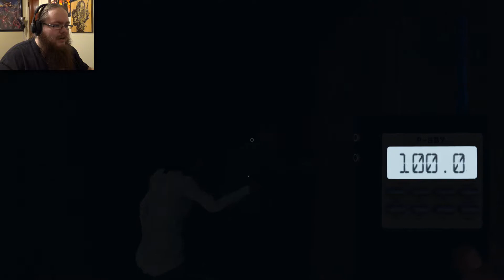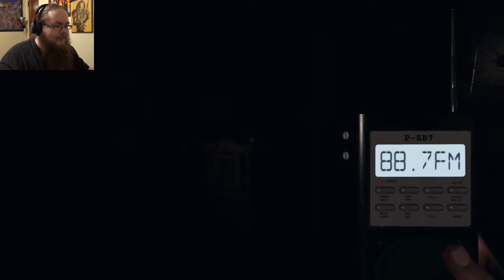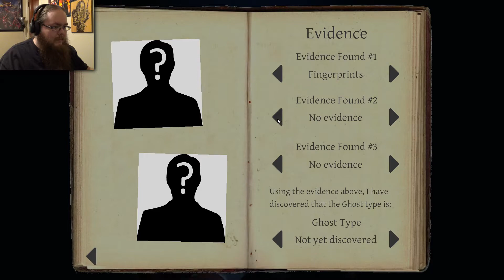WE'RE THE WORST GHOST HUNTERS EVER | Phasmophobia w/ DarkWolf6211 and Rumblebee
We just can't seem to nail down what kind of ghosts we've been hunting...